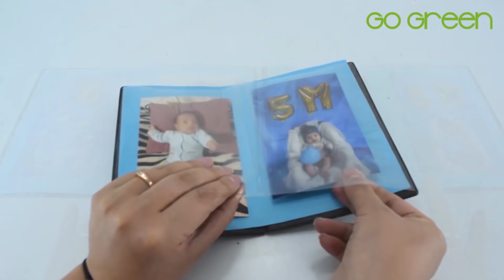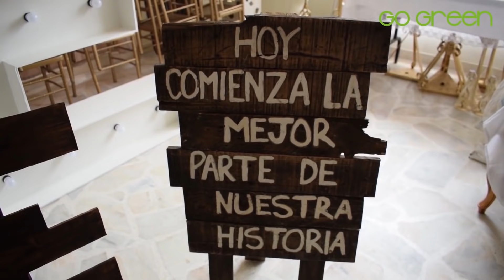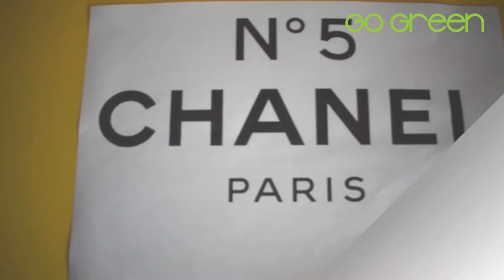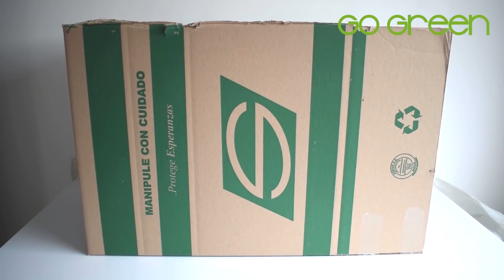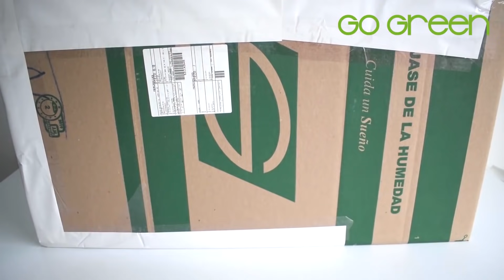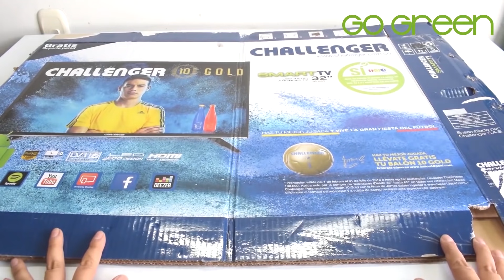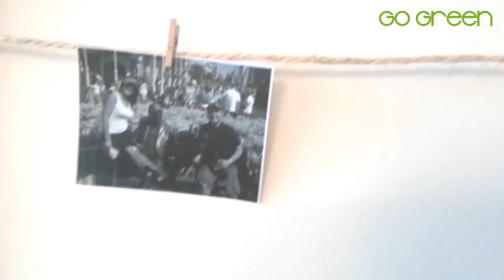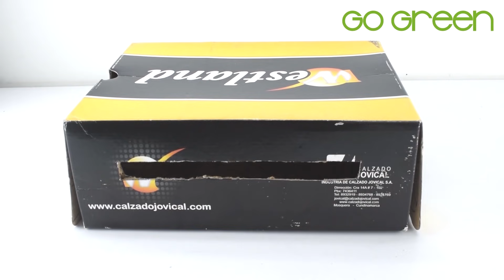+ 20 IDEAS BRILLANTES PARA DECORAR FIESTAS 😍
+ 20  IDEAS  BRILLANTES PARA   DECORAR  FIESTAS / 20 IDEIAS BRILHANTES PARA DECORAR AS FESTAS